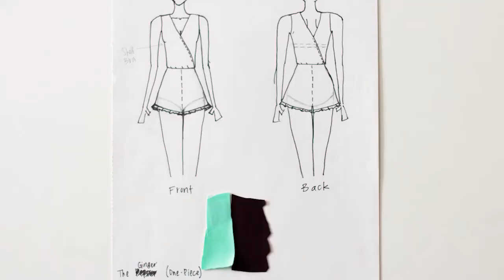Basil Swim Co. ChipStarter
Basil Swim Co. is an innovative swimsuit company with functional yet flattering options for those busy bodies around the world.